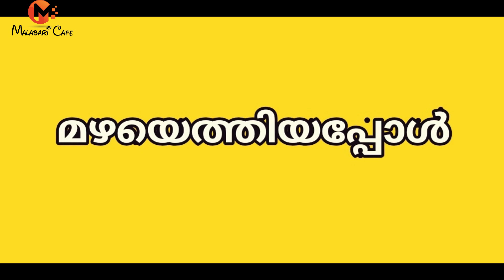Mazha | ഓന്ത്‌ Return | Malabari Cafe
മഴ പെയ്യാത്തപ്പോ മഴ പെയ്യാത്തതു എന്തെ?
മഴ പെയ്യുമ്പോ ഇതെന്തു മഴ?
ഇതെന്തു ന്യായം??